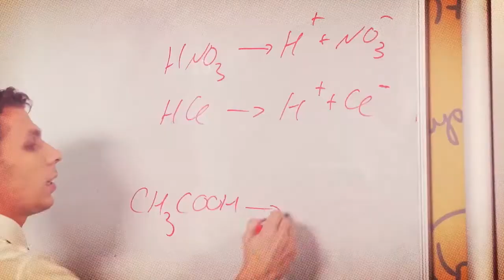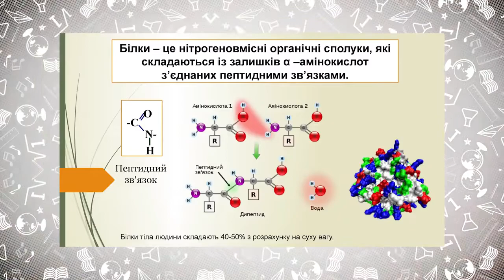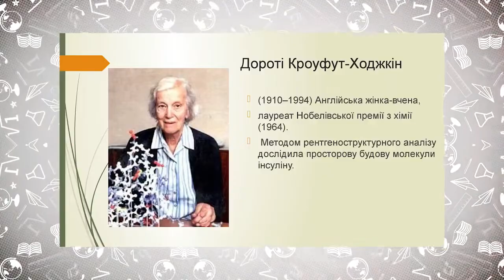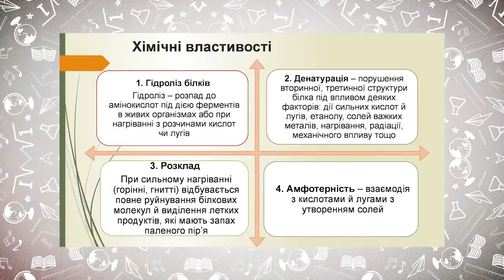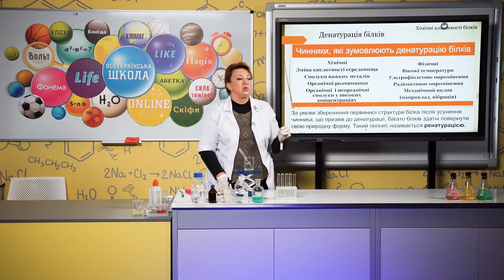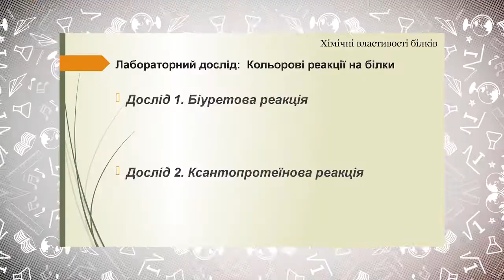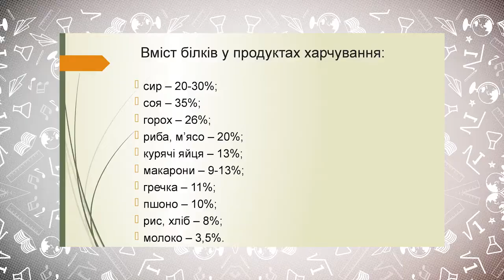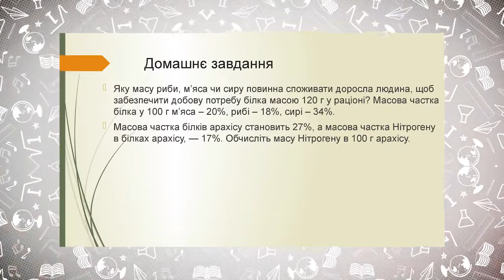9 класс, 12 мая - Урок онлайн Химия: Белки. Денатурация белков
9 класс, 12 мая - Урок онлайн Химия: Белки. Денатурация белков. Биологическая роль аминокислот и белков.